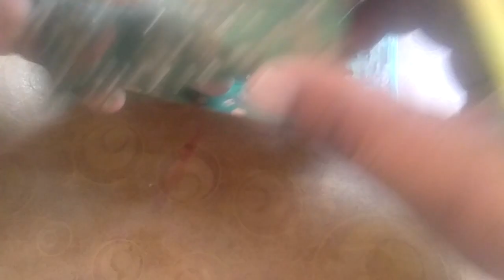कोई भी रेडियो 6v &8 vसे कैसे वजाऐ